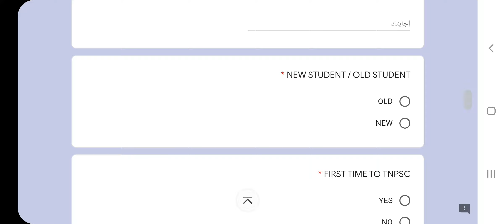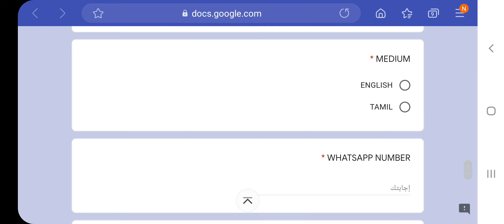Group 2/2 a , Unit -8&9 Batch details-2021 Form